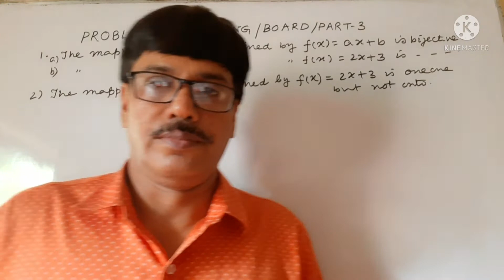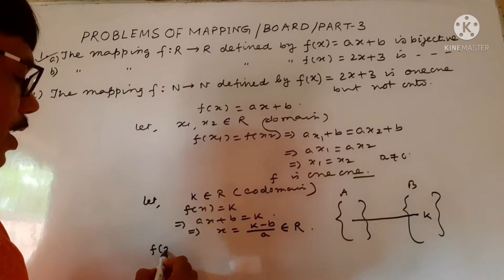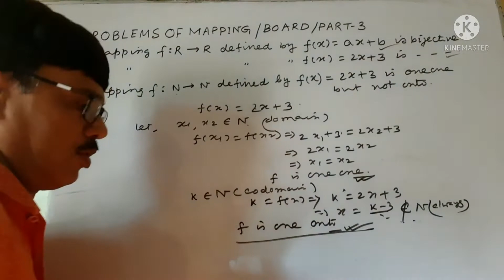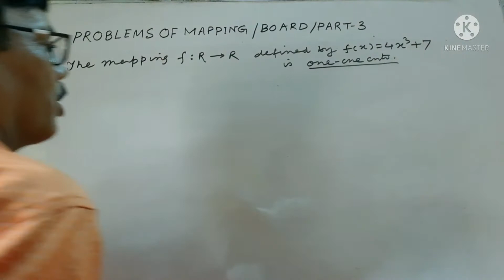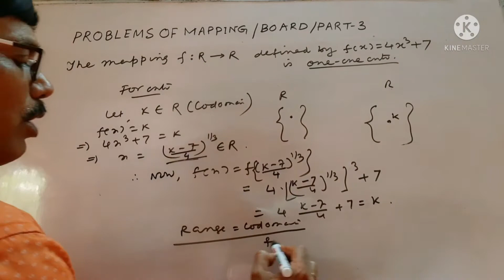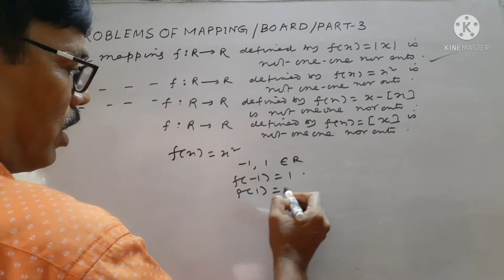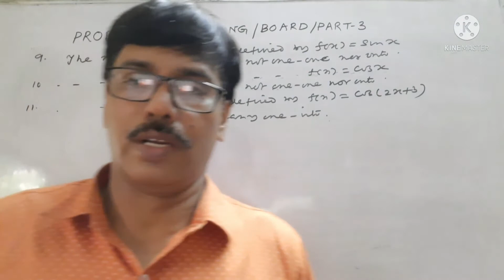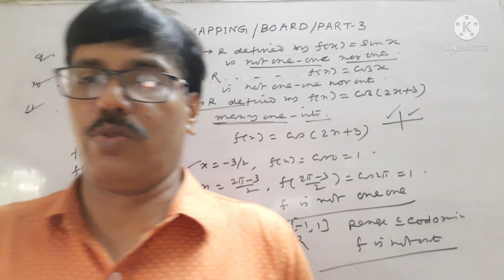PROBLEMS OF MAPPING/BOARD/PART3